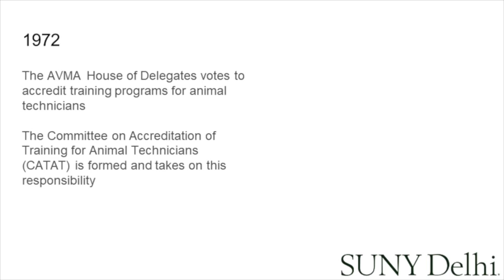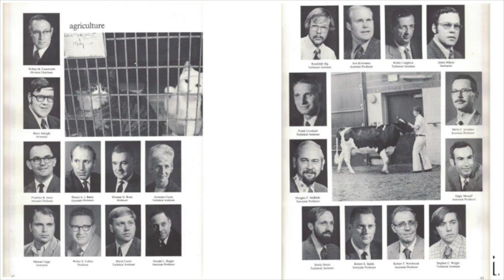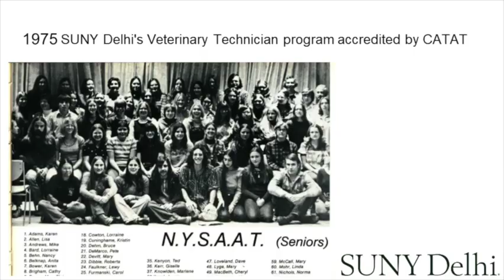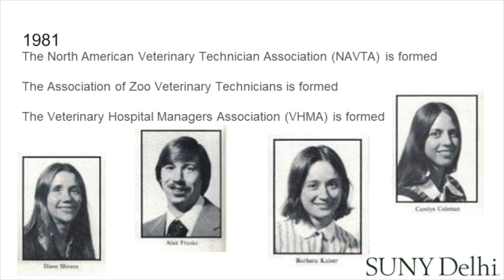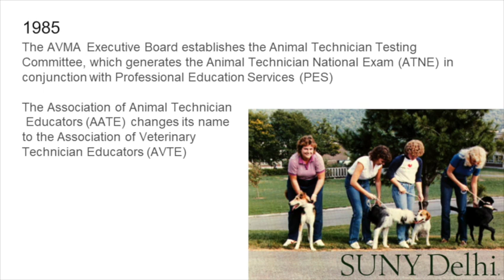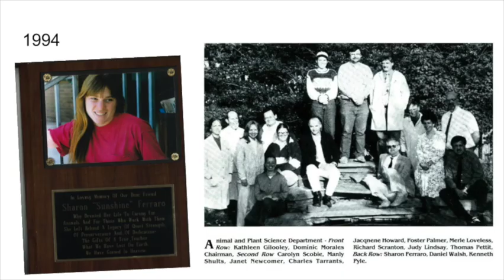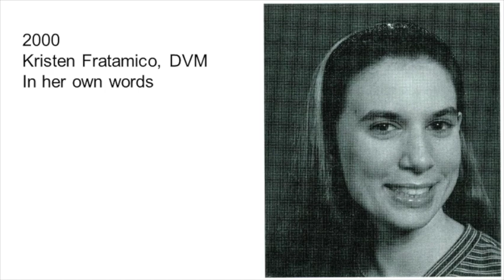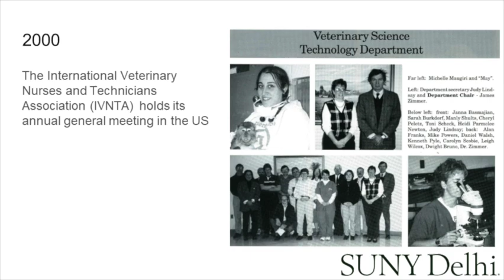Veterinary Science Technology 60th Anniversary Presentation Part II: 1971 - 2000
Professor Alan Franks ’74 heads up a historical timeline of SUNY Delhi’s program, the first of its kind in the United States, and also shares the college’s present and future plans for Veterinary Science.

Every graduate of SUNY Delhi is a member of the SUNY Delhi Alumni Association. Together we are a powerful alumni community of over 30,000 members. The Association promotes the achievements of SUNY Delhi graduates and creates connections among alumni, the college, and today’s students. Members of the Association serve as ambassadors for the college and strive to keep all alumni informed, involved, and engaged in the life of the college.